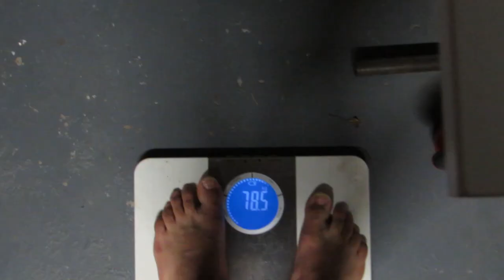STEROIDS AT 18 YEARS OLD? l Road to stage ep 5